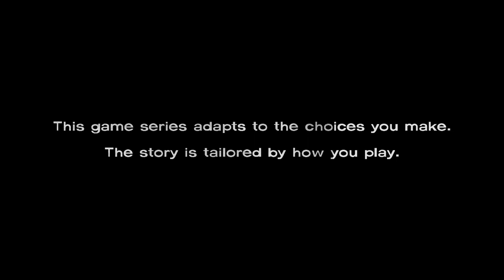The Walking Dead: Long Road Ahead - part 1 - Scavenging supplies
After the narrow escape from the horrible St. John Dairy, tension is running high among the survivors. Lee continues to find himself pinched between Lilly's and Kenny's constant struggle for leadership, and Macon barely have any supplies left to scavenge...